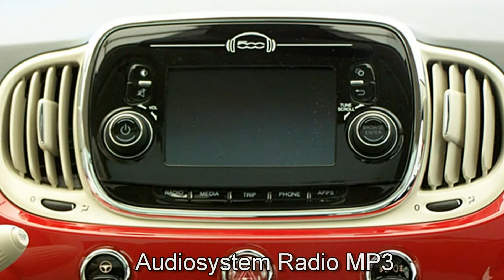Fiat 500C 1.2 8V Lounge 0J755832 Passione Rot "Motor Village Hamburg"